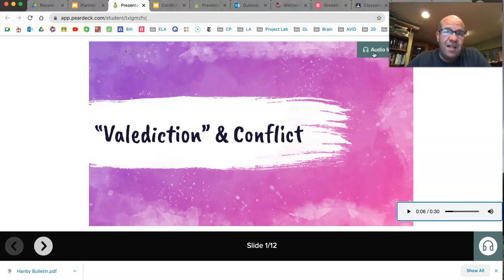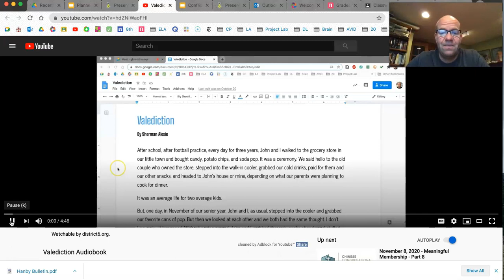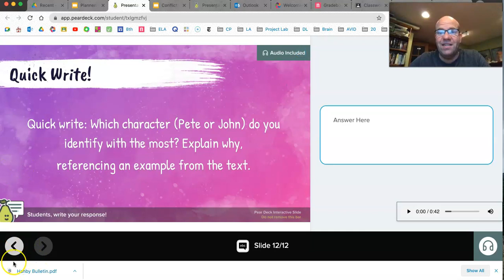ELA Class Video for Tuesday, November 10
Watch today's video for class instruction on conflict.